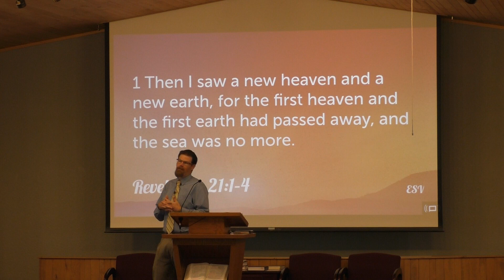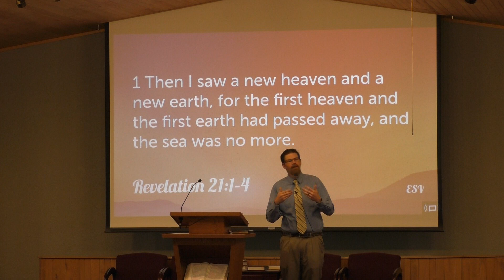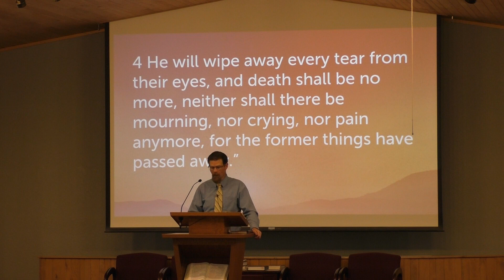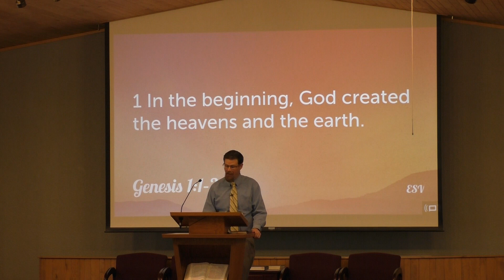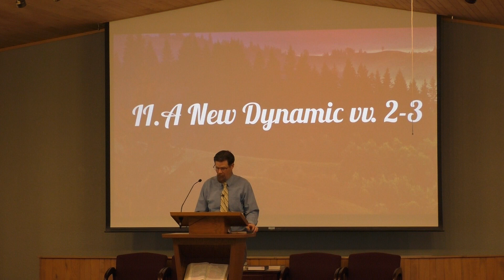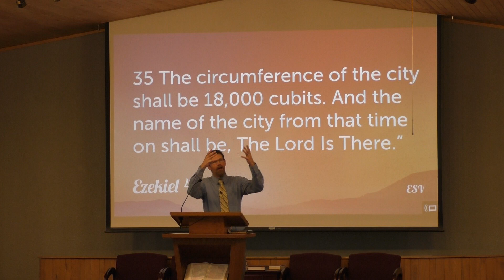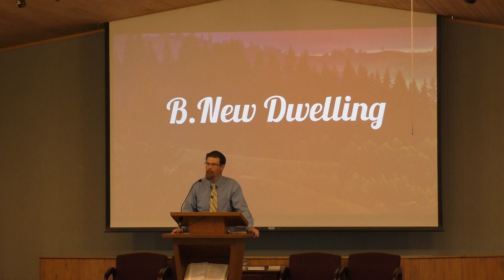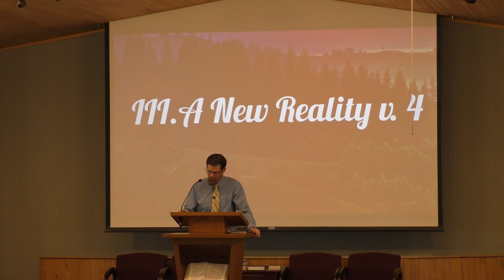“Glory” Revelation 21:1-4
Sermon from Sunday August 14th